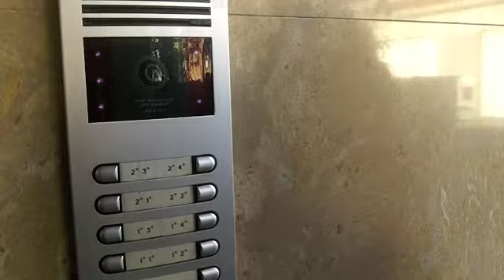a4elkm entrena per Sant Joan ( 2 )